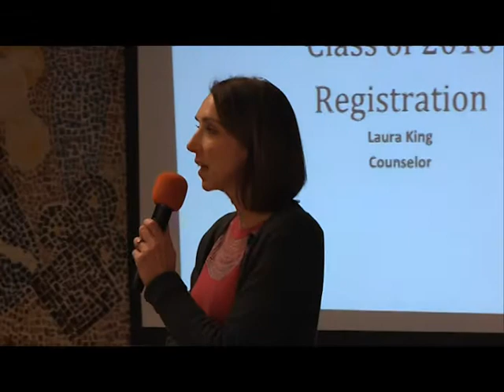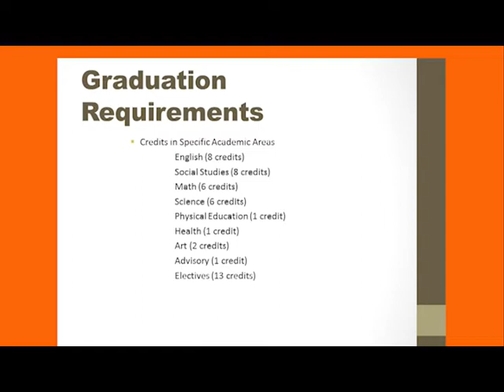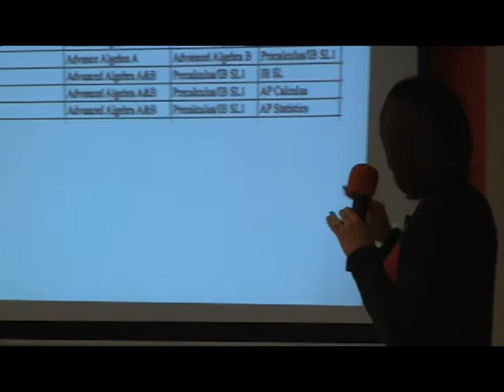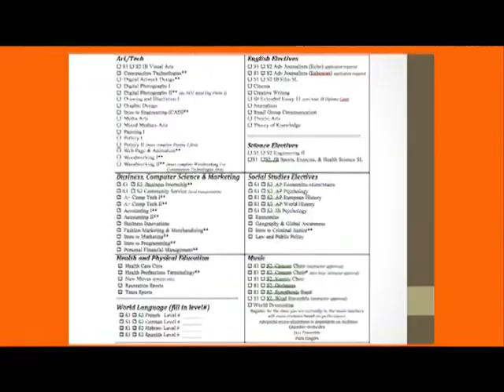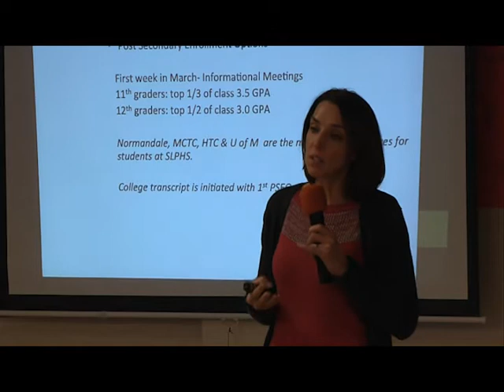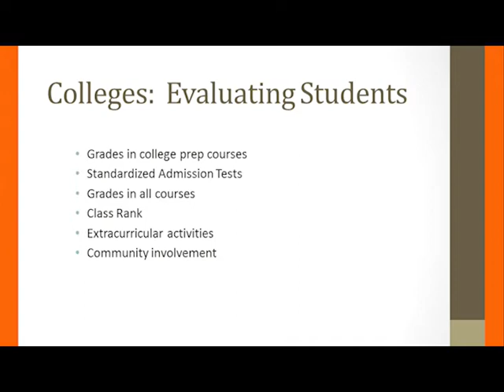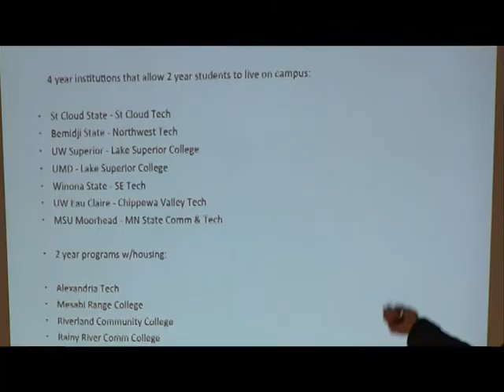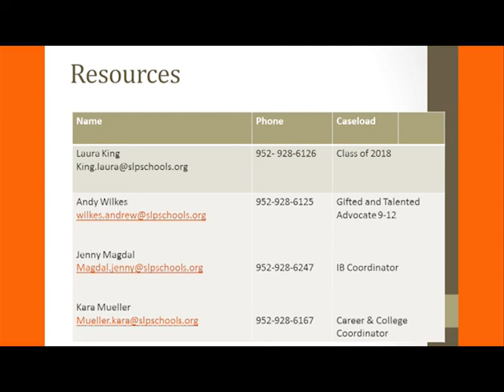Class of 2018 registration 2016 with Laura King